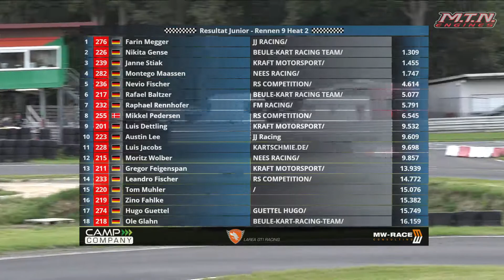RMC Germany Wittgenborn 2021 Junior Rennen 9 Heat 2